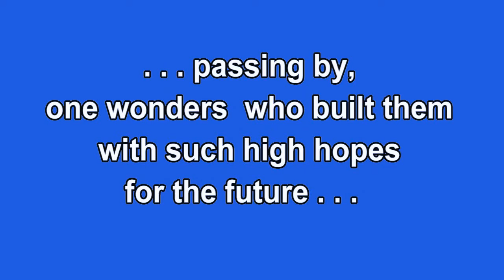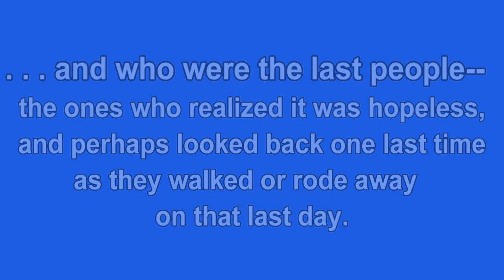EB_west_Passing_Abandoned_Church_west_of_Minot_2011_12_02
Empire Builder #7 passes by a number of abandoned structures, including this old church building to the west of Minot, ND.  Dec 2, 2011.